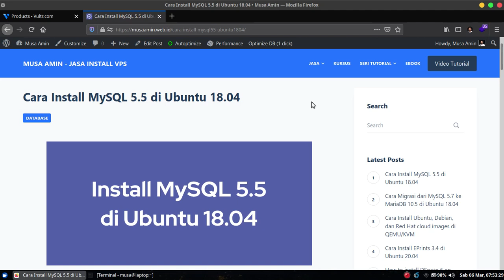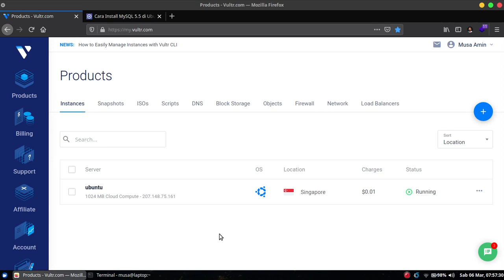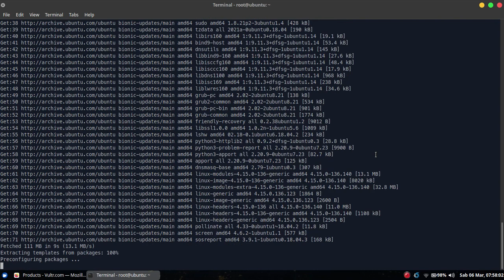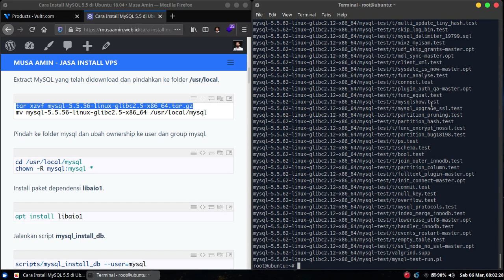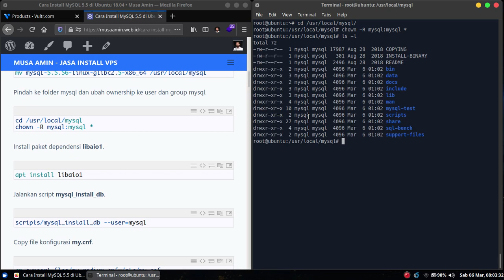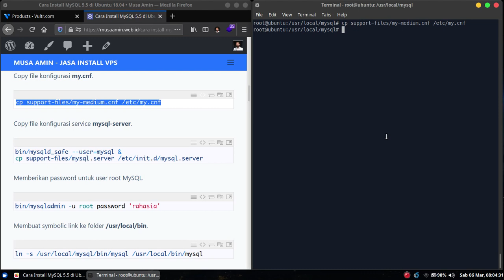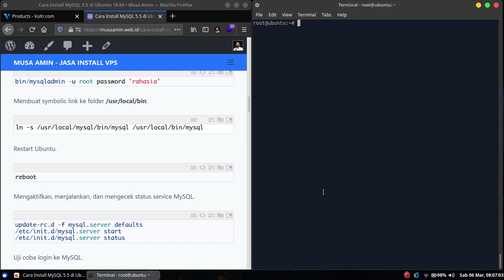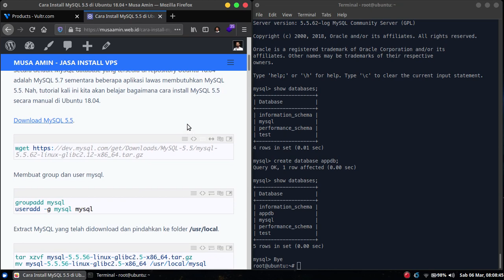Install MySQL 5.5 di Ubuntu 18.04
Secara default MySQL database yang tersedia di repository Ubuntu 18.04 adalah MySQL 5.7 sementara beberapa aplikasi lawas membutuhkan MySQL 5.5. Nah, tutorial kali ini kita akan belajar bagaimana cara install MySQL 5.5 secara manual di Ubuntu 18.04.